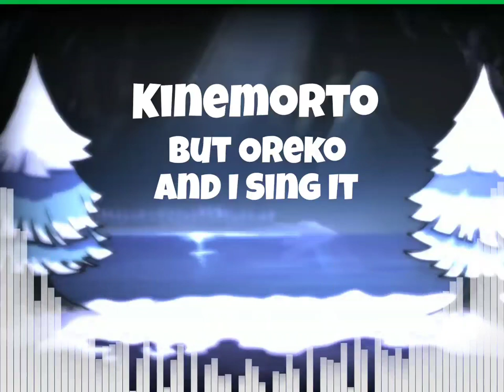"There You Are Oreko..." 🎵Kinemorto But Oreko And I Sing It🎵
Credits To @Oreko  For Giving Me His Dwp, Thank You

Credits To @fivekat For Making My Dwp, Thank You

Credits To @JustCheezy For The FLM, Thank You Dude

Credits To @ChezzarCat and @david0414bro For Making The Original Song, Thank You Very Much

Credits To Demo Ash For The Art

Credits To Me For The Art And Visualizer